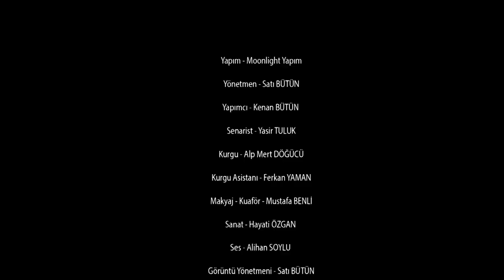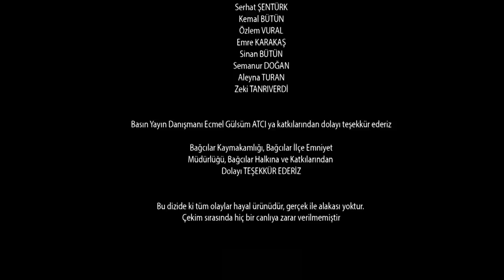Sonu Yok BAĞCILAR | 2.Bölüm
Hemen hemen aynı kaderleri paylaşan kardeşlerin, saygı duyup saydıkları şahısların bu kardeşler üzerinde aynı taktiği uygulayıp kendilerini belli etmeden kanı deli akan gençleri kullandıkları ve bu düzene artık dur demek isteyen Baran Sağır’ın bu yolda kendi kardeşi gibi su testisinin su yolunda kırıldığını görmesi, artık kırılacak tek şeyin bu düzeni kuran ellerin olduğunu belirtmesine ve bu yoldaki gençleri kendi etrafında toplayıp savaş açmasını anlatan mafya dizilerinden farklı bir yapıya sahip bir dizidir Sonu Yok İstanbul. Bu hikayede ; eli kalem tutması gereken gençlerin yanlış yollara sapması ve hayatlarının olumsuz olarak etkilenmesini, girmiş oldukları suç dünyasında suç işlendiğinde neleri yaşayacaklarını en ince ayrıntısına kadar gösterilecektir. Silahı güç olarak görenlerin karşısına, eli kalem tutması gereken gençler kalemin gücünü plan çizerek ve cesaretleriyle planlarını devreye sokarak göstereceklerdir.. Baronların kurallarını, çiğnenmek için koyulan kurallar olarak gören gençler, bu uğurda başka canların yanması yerine kendi canlarının yanmasını göze alarak savaşmaya mecburlar. Sevdiklerine dokunuldukça intikam hırsının kendilerini baş koydukları yolla daha bağlı hale getireleceğini bilselerde Ateş, Acar, Tilki ve Emir öfkeyle hareket etmemek için Baran Sağır’ın himayesinde çaresizlik içinde çare yaratmaya çalışacakları bir serüvene şahit olmaya hazır olun. İstanbul'da yeni bir düzen kuruluyor...